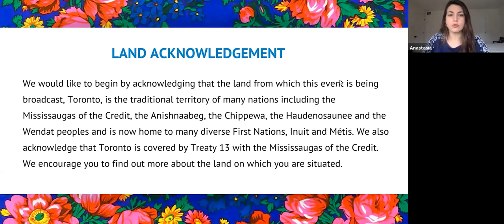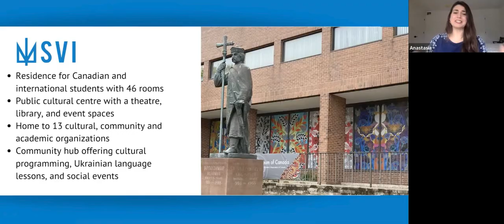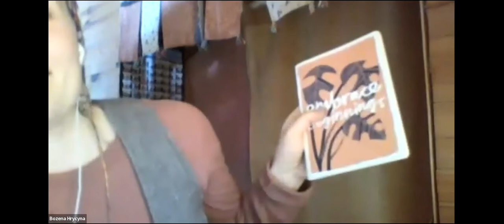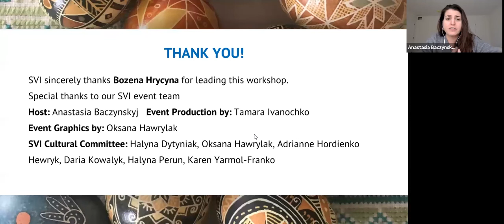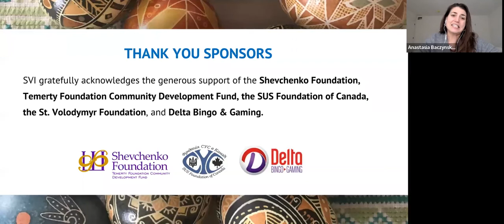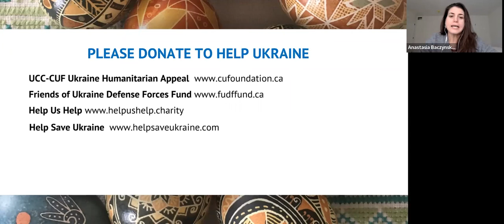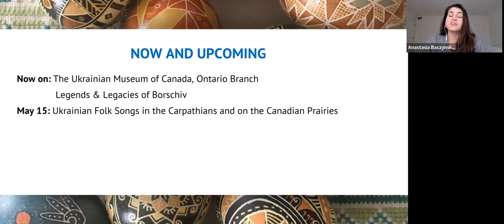Learn how to make pysanky, traditionally, using natural homemade dyes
Pysanky are decorated eggs made using the wax-resist "batik" method, in which designs are drawn or written onto the egg with beeswax, and then submerged in a series of dye baths. Beautiful and intricate, they are widely recognized and extremely popular, but their origins and traditional purpose are often overlooked. Pysanky are talismans imbued with symbols of protection and goodwill, and making them is a ritual act, a meditation. In our age of materialism pysanky have become art objects and in the interest of convenience and speed, they are made using mass produced dyes and tools. However, before aniline dyes became widely available, dyes were mostly made from natural materials close at hand. Sourcing and making natural dyes, and co-creating with nature is part of the ritual. In this workshop, Bozena Hrycyna will guide participants in making pysanky dyes from organic ingredients provided and walk you through the rest of the process of inscribing the egg with designs to experience the miraculous birth of a pysanka. She will share some of her journey re-discovering this integral part of pysankarstvo and offer insights and encouragement for you to begin your own journey of making pysanky dyes collaboratively with nature.